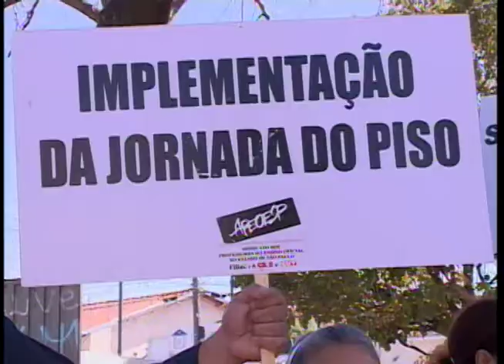Geraldo Alckmin participa da inauguração de setor para tratamento de câncer em Rio Preto